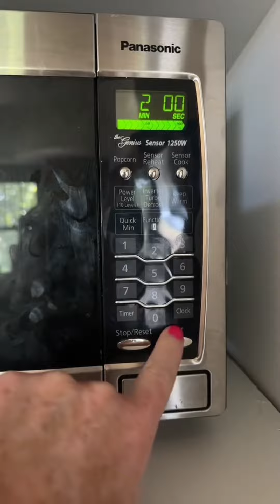Bea reviews llama cotton candy popcorn 🍿🦙popcorn